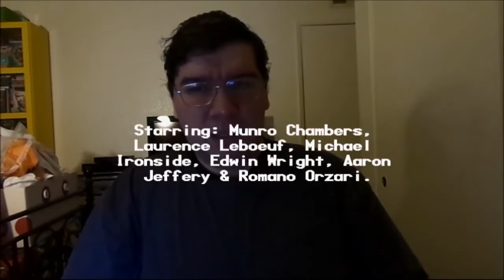Turbo Kid (2015): Joseph A. Sobora's Movie Review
My Movie Review of "Turbo Kid" (2015).
Starring: Munro Chambers, Laurence Leboeuf, Michael Ironside, Edwin Wright, Aaron Jeffery & Romano Orzari.

Written & Directed By: François Simard, Anouk Whissell & Yoann-Karl Whissell.